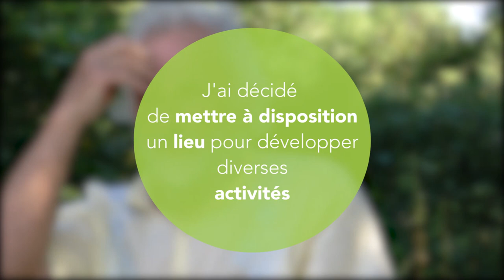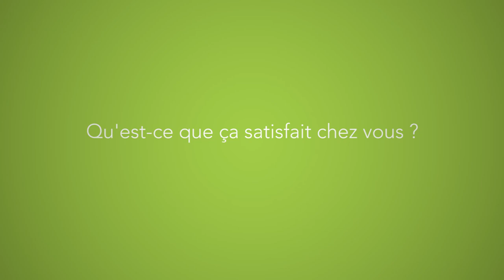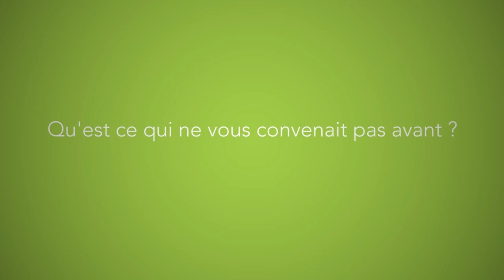Alexis Robert : créer un lieu pour valoriser les initiatives positives (version longue)